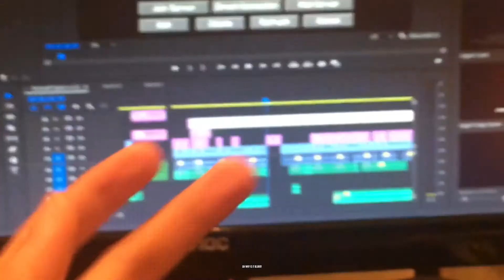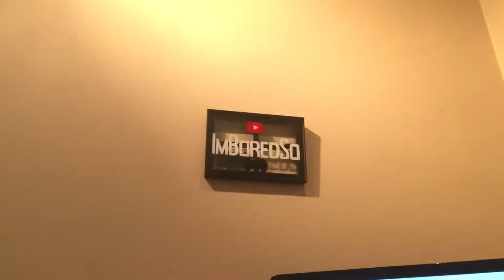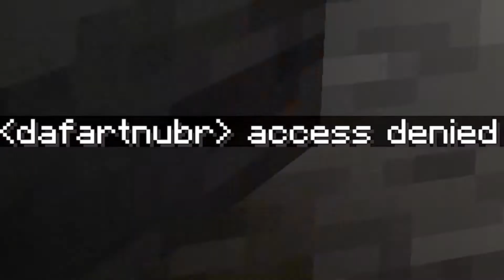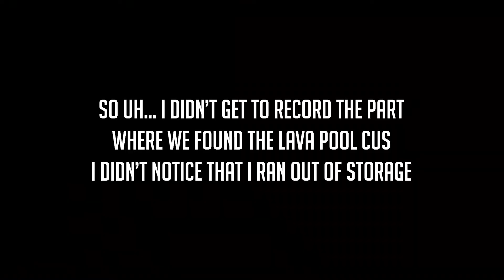Minecraft "Speedrun" With Friends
In this video my and my friends do a Minecraft "Speedrun" and it doesn't go too well...

Note: I do not make any of the music that I feature in my videos unless I specify that I  did